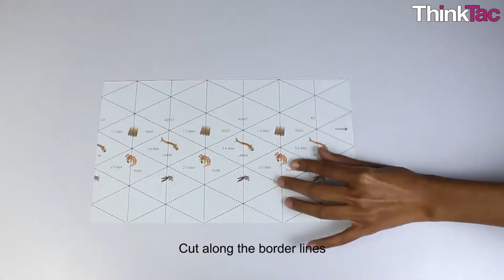Flexagon - Life Cycle of Mosquito | ThinkTac